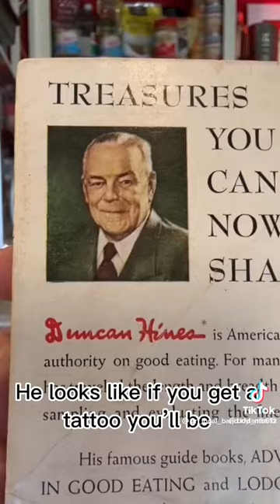✨Abcs with Dylan Hollis ✨